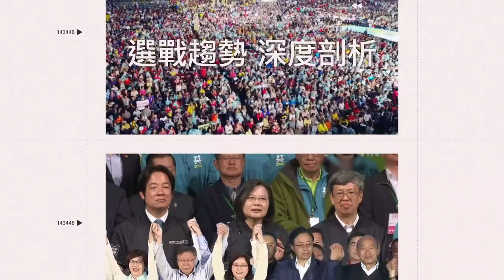不只來台灣國慶 日本橘色惡魔「鐵人級行程」曝光｜娛樂星聞